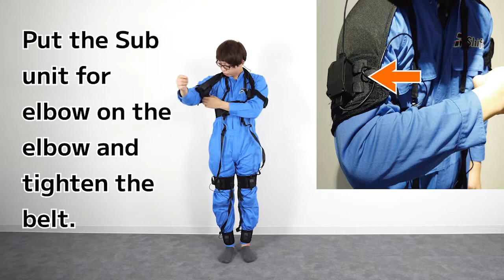How to put on HaritoraX elbow supporter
This video explains how to attach the "Elbow Tracking Extension Set for HaritoraX" to the special suit.
Please be sure to read the online manual before use.